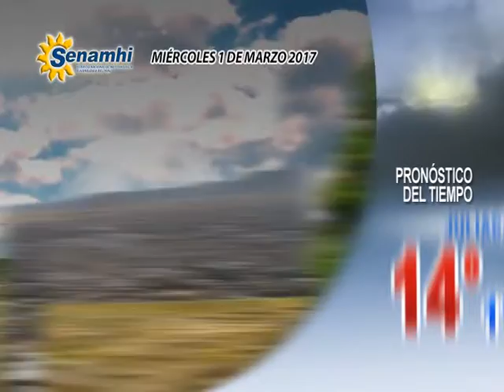[VIDEO] Pronóstico del tiempo para el miércoles 1 de marzo de 2017